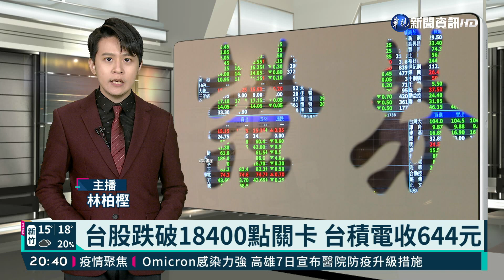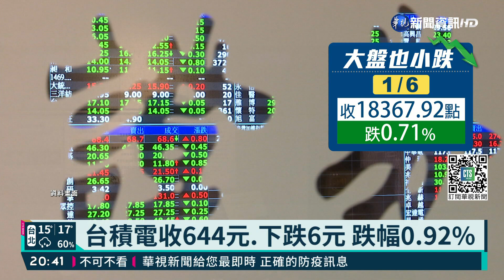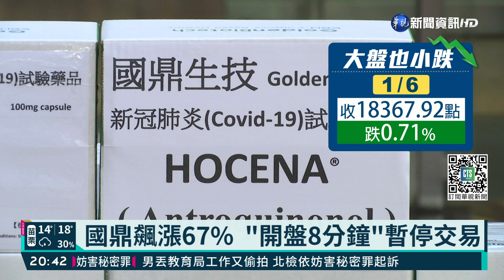台積電掛721元漲停價 砸1586萬買22張｜華視新聞 20220106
台積電的未來，您有信心嗎？日前就有一名網友發現，有人在昨(5)日一次狂買22張台積電，而且還是買在當天的漲停價721元，算一算，他總共花了1千586萬，而這個價錢甚至超過當天台積電的最高點669元，為什麼會有這樣的操作呢？分析師推測，可能是對台積電真的很有信心，想起到拉抬的作用，不過今(6)日台積電的表現就不太有力，收盤小跌將近百分之1，也連累大盤小跌百分之0.71，收在1萬8千367點。